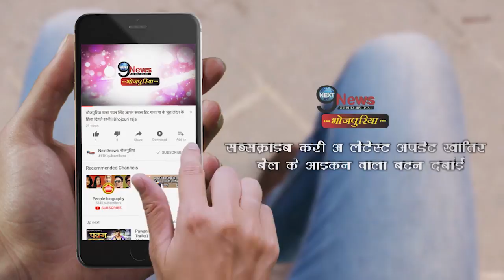इस गाने में पवन और अक्षरा के डांस मूव्स देख कर आप हो जायेंगे उनके कायल, वायरल हुई वीडियो